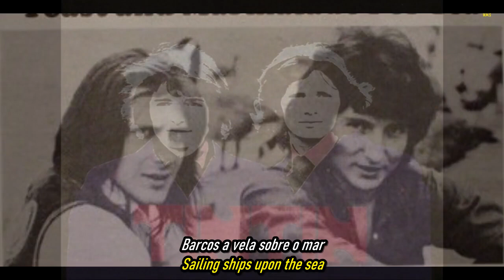Tin Tin - Toast And Marmalade For Tea.HD.Foto Video.(Portugues-English Sub)